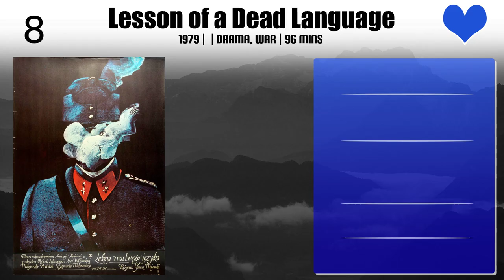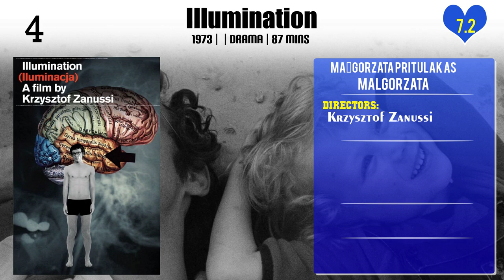Małgorzata Pritulak Top 10 Movies of Małgorzata Pritulak| Best 10 Movies of Małgorzata Pritulak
Top 10 Movies of Małgorzata Pritulak

Find the list of movies by Małgorzata Pritulak you can find more information, movie trailers, posters, reviews, youtube links in below link.

6.How I Unleashed World War II Part III: Among Friends

7.How I Unleashed World War II Part I: The Escape

Please Comment down your favorite movie of Małgorzata Pritulak